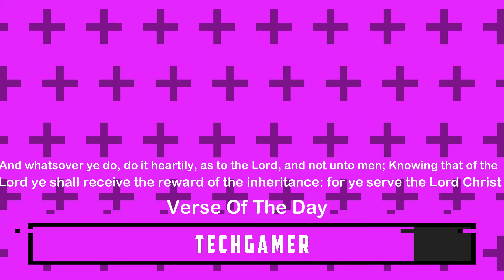BattleField 4 On A Low End PC | Intel HD Graphics 610 - 4GB RAM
BattleField 4 On A Low End PC | Intel HD Graphics 610 - 4GB RAM Pentium Processor
My PC Specs:
Intel Pentium(R) 4415U @2.30GHz
Ram: 4.00GB
Graphics Card: Intel HD Graphics 610